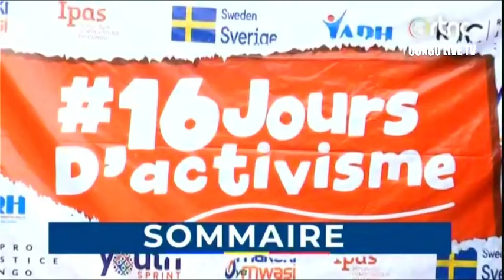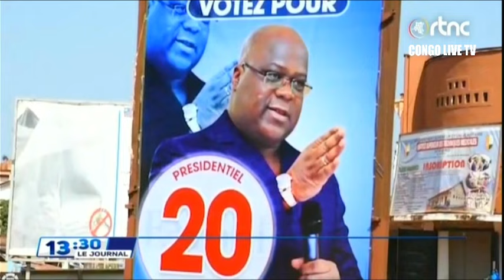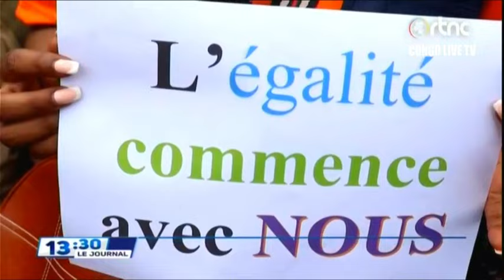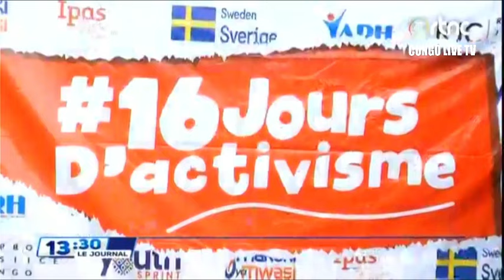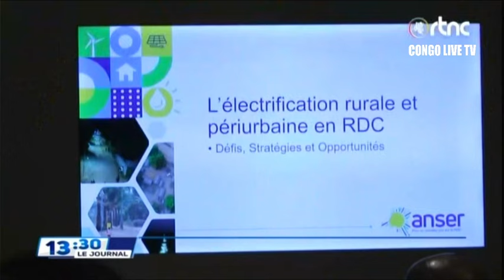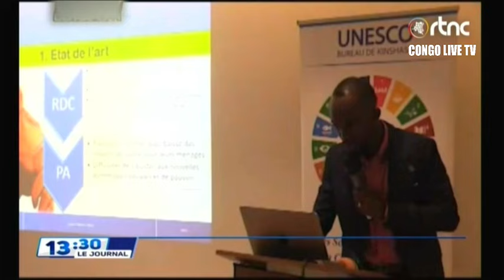🔴RDC : SUIVEZ LE GRAND JOURNAL DE CE SAMEDI LE 09.12.2023 RTNC EDITION 13H30